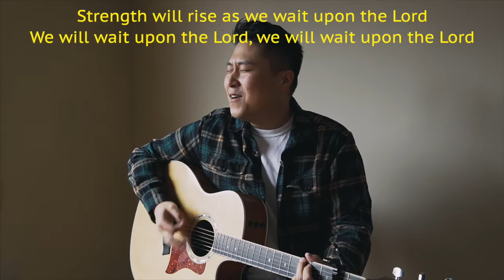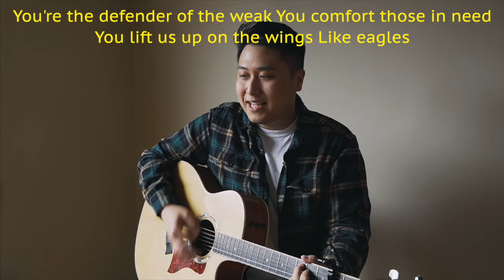Everlasting God (cover)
Everlasting God
by Brenton Brown | Ken Riley
cover by John Jr.
Bridgeway Church (Toronto, ON, CA) praise worship song